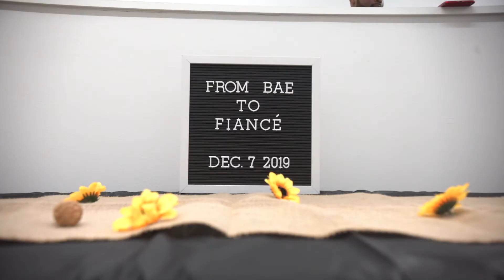Gennia & Lenny's Proposal (Lesbian Couple)